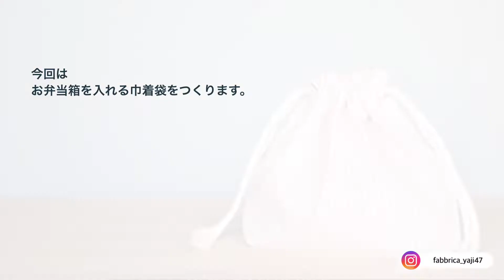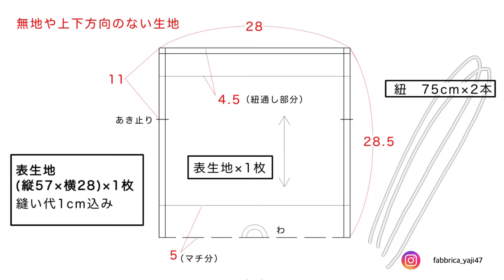【ソーイング】巾着袋の作り方/裏なし/折りマチ/隠しマチ/たたみマチ/入園入学準備/sewing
※字幕ONにすると自動テロップが表示されます（スマホの場合は画面右上の㏄部分をタップ）

【説明】
こんにちは！ファブリカです。
今回はとっても簡単な折りマチの巾着袋です。
裏地がないので少ない布で作れます。

【もくじ】
00:10  作るものの説明
00:29  出来上がりサイズ、型紙の説明、裁断方法の要点
02:00  材料
02:26  合印をつける
03:40  ロックミシンをかける〜糸端の処理
04:57  紐通し部分をアイロンで折る
06:59  縫い合わせの準備〜縫う
08:46  縫い代割り〜あき部分の縫い
10:56  紐通し部分を整える〜縫う
12:23  アイロンをかけて紐を通す
13:16  出来上がり

【動画内仕様アイテム】
クロバー　アイロン定規
クロバー　50センチ　方眼定規
クロバー　シルクまち針　耐熱
ローヤルパウダーチョーク（動画内ではチャコナーと呼んでいます）
パナソニック自動アイロン

少し面倒ですが、制作される前に以下をご一読下さい！

●説明に使用している刺繍図案はFABBRICAオリジナルです。複製、模写、またそれを用いての作品制作及び販売は禁止してます。
画面上からトレースする事も固く禁じております。

□BGM
DOVA-SYNDROMEさま
YTstudioさま